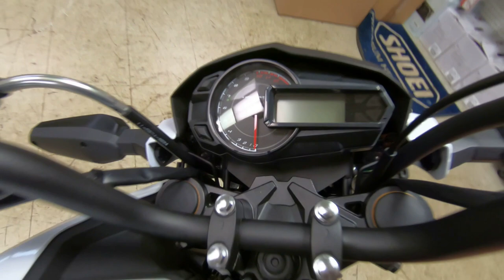2020 Kawasaki Z125 PRO - New Motorcycle For Sale - Milwaukee, WI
Please visit Southeast Sales Powersports to view this New PEARL STARDUST WHITE 2020 Kawasaki Z125 PRO for sale in Milwaukee, Wisconsin

Stock# A16263

Description:
2020 Kawasaki Z125 PRO
Sale Price
Mileage 1
Transmission 4-speed, return shift
Fuel TypeGas $3,199.00